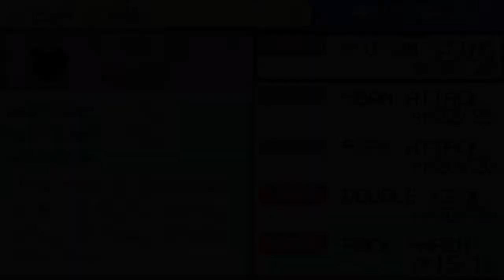Pokemon Fire Red episódio #22: Moltres o bicho foda pra capturar!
Série de Pokemon Fire Red!